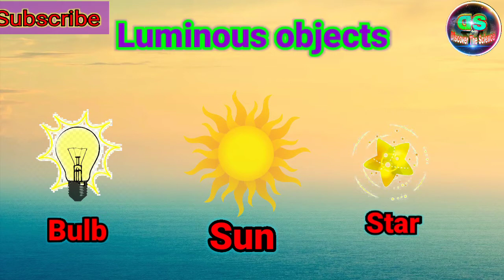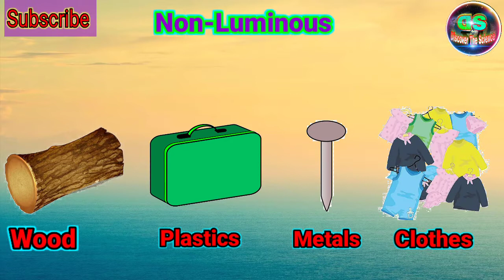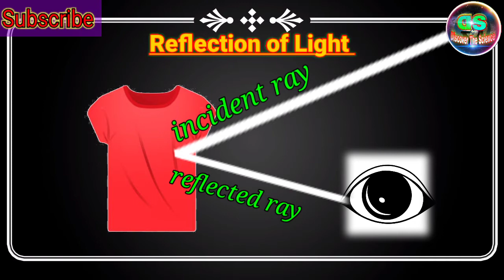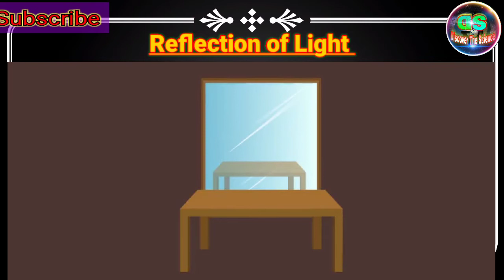Reflection क्या होता है? What is Reflection? How we can see things around us?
Reflection क्या होता है ? What is Reflection?
How we can see things around us? What are the properties of reflection?

Important points:--

-What is Reflection ?
-How we can see things around us ?
-What are the properties of reflection ?
-What is luminous objects?
-What is non-luminous objects?
-Whai is Reflection of light?